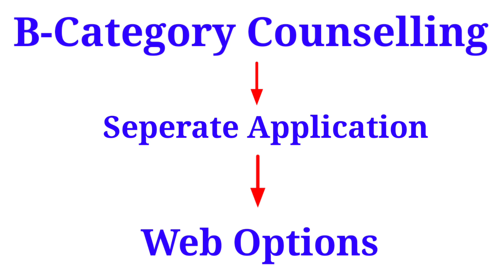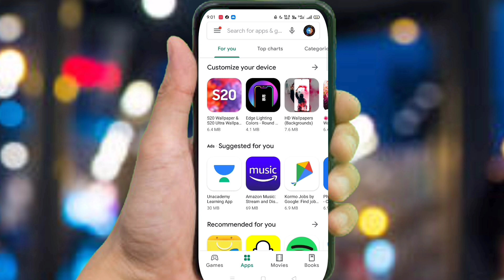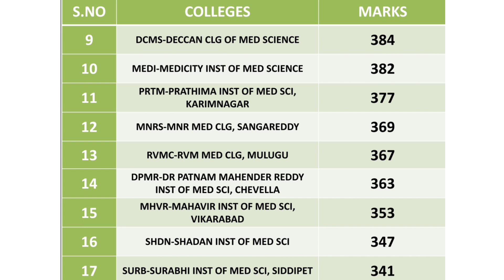Telangana NEET 2020 B-Category MBBS Seats Expected Cut Off | Counselling Process|Vishnu's Smart Info